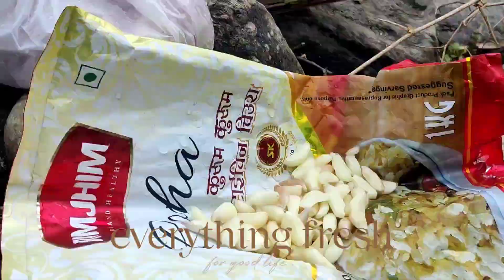thank you so much my special 200 subscribers 💝